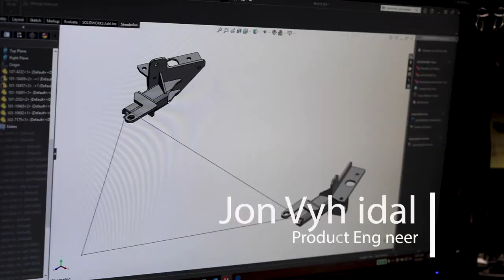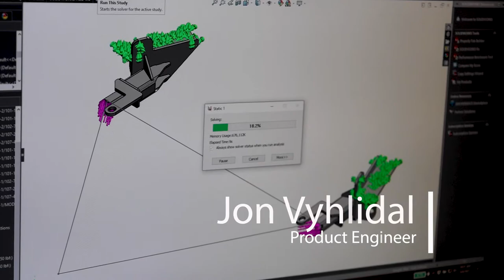Ram TRX Blue Ox Baseplate Fit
Blue Ox Baseplates are the #1 choice for America’s towing needs. Come along for the ride as our Blue Ox Fit Team creates the baseplate for the new Ram TRX.